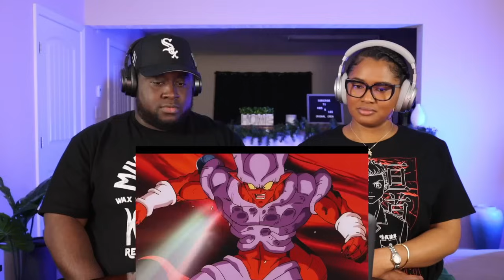Kidd and Cee Reacts To Gogeta VS Vegito | DEATH BATTLE!